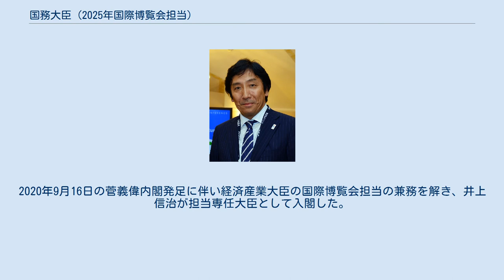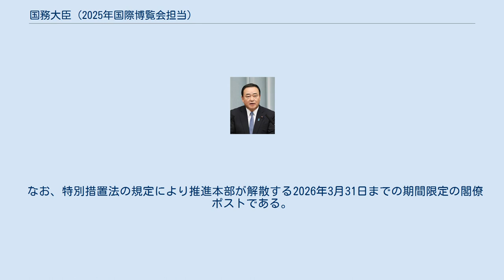国務大臣（2025年国際博覧会担当）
国務大臣（2025年国際博覧会担当）（こくむだいじん 2025ねんこくさいはくらんかいたんとう、英: Minister in charge of International Exposition）は、日本の内閣に期間限定で置かれる国務大臣。
現在の正式名称は、国務大臣（2025年に大阪府において開催する国際博覧会の円滑な準備及び運営に資するため行政各部の所管する事務の調整担当）。
 通称・略称は、国際博覧会担当大臣（こくさいはくらんかいたんとうだいじん）、万博担当大臣（ばんぱくたんとうだいじん）、万博担当相（ばんぱくたんとうしょう）、万博大臣（ばんぱくだいじん）、万博相（ばんぱくしょう）など。
 2018年11月、2025年日本国際博覧会開催が決定したことを受け、同年12月21日付で、経済産業大臣としての所管事項として「2025年に大阪府において開催する国際博覧会の円滑な準備及び運営に資するため行政各部の所管する事務の調整担当」を担当することとなり、経済産業大臣・世耕弘成が新設される国際博覧会担当相を兼務することとなった。
この兼務状態は、内閣改造後の菅原一秀、梶山弘志まで続いた。
 2019年に平成三十七年に開催される国際博覧会の準備及び運営のために必要な特別措置に関する法律（平成31年法律第18号）（以下、「特別措置法」）が制定され、2020年9月16日に施行されたことにより、内閣に国際博覧会推進本部（以下、「推進本部」）を置くことになり、内閣総理大臣の命を受けて、博覧会の円滑な準備及び運営に関する施策の総合的かつ集中的な推進に関し内閣総理大臣を助けることをその職務とする国務大臣大臣を国際博覧会担当大臣と位置付けた。
2020年9月16日の菅義偉内閣発足に伴い経済産業大臣の国際博覧会担当の兼務を解き、井上信治が担当専任大臣として入閣した。
ただし、発令上は、井上信治は、内閣府特命担当大臣（消費者及び食品安全、クールジャパン戦略、知的財産戦略、科学技術政策、宇宙政策）であり、「2025年に大阪府において開催する国際博覧会の円滑な準備及び運営に資するため行政各部の所管する事務の調整担当」を担当を命じるとされており、兼務の形になっている。
なお、内閣法附則第3項により、推進本部が置かれている間は国務大臣の定員が1名増員されているが、国際博覧会担当大臣は、現在のところ他の多くの担当を持つ内閣府特命担当大臣が兼務となっている。
 なお、特別措置法の規定により推進本部が解散する2026年3月31日までの期間限定の閣僚ポストである。